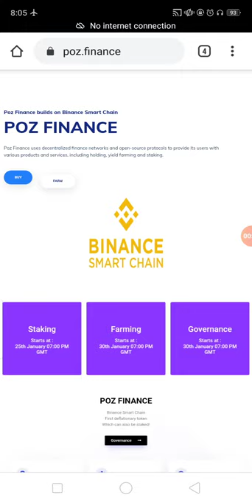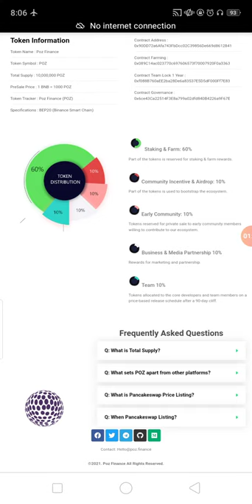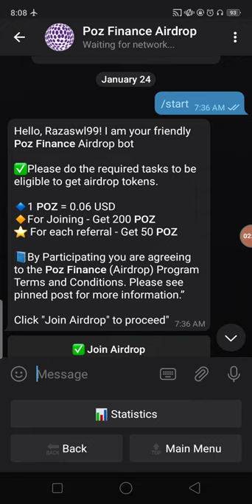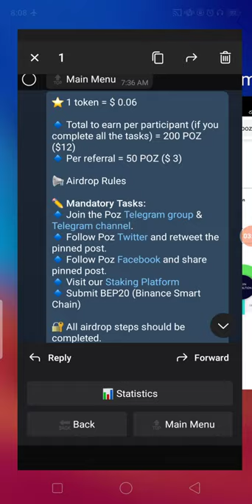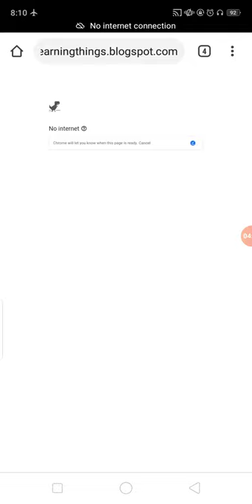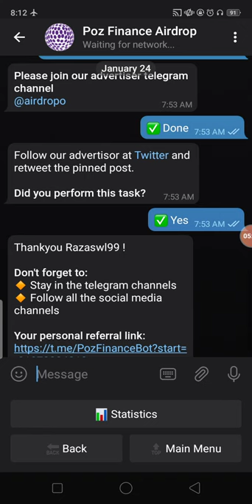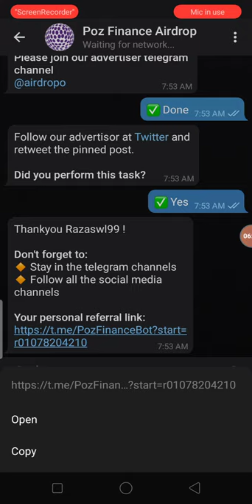POZ Tokens AirDrop Earn 200 POZ Free Binance Smart Chain Project